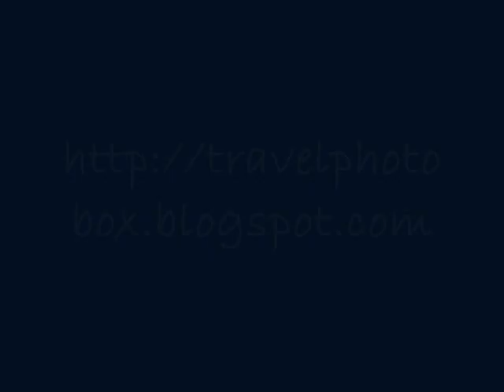Salt del Prat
Empezamos la ruta, justo delante del edificio de la estación de Figaró-Montmany (Catalunya-Vallès Oriental) y nos dirigimos hacia la izquierda. Seguimos las señalizaciones blancas y amarillas (PR C33). Llegado un momento del camino se encuentra un poste indicador que nos señala un sendero a mano derecha que nos baja a la pequeña poza formada por el salto de El Prat donde podremos ver una espectacular cascada.  El Salta del Prat termina en una pequeña laguna.